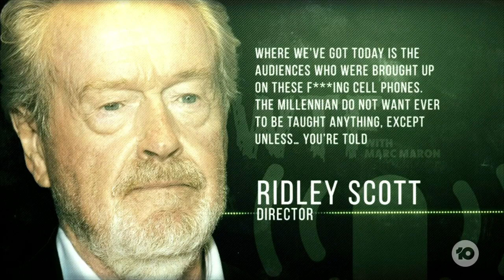La Niña Declared For Rainy Summer | The Project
The Bureau of Meteorology has officially declared a La Niña has developed in the tropical Pacific, meaning we are in for a wet and rainy Summer.